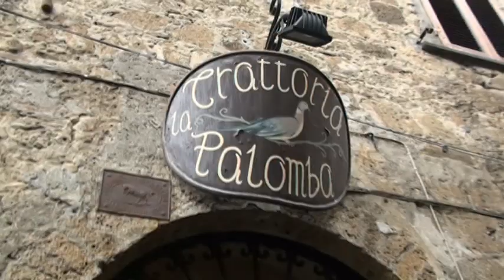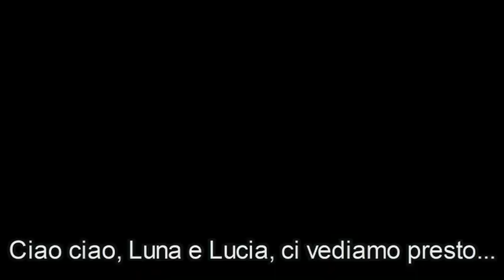Passeggiatina + pranzo nel centro storico di Orvieto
Domenica 7 novembre 2010. Mangiare e passeggiare.